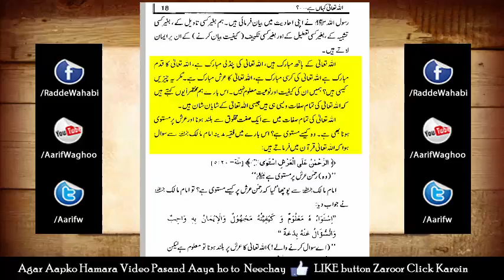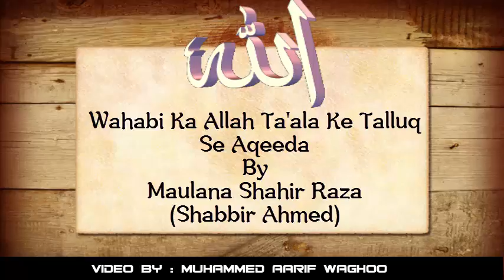Wahabi ka Allah Taala ke Talluq se Aqeeda by Maulana Shahir Raza